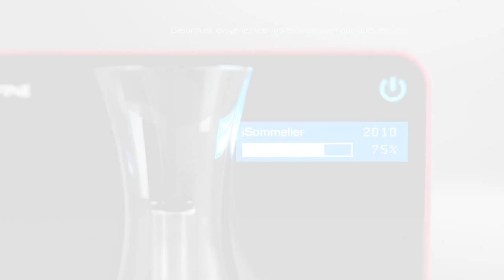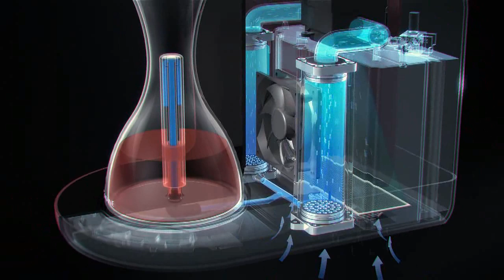iSommelier par iFAVINE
Une révolution au service de la dégustation et du vin